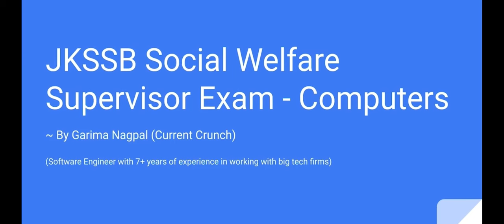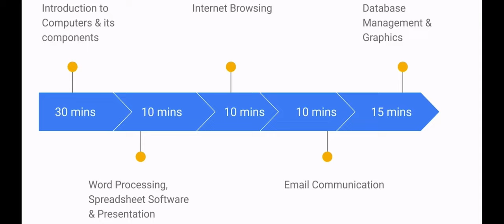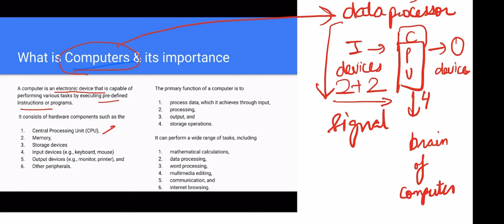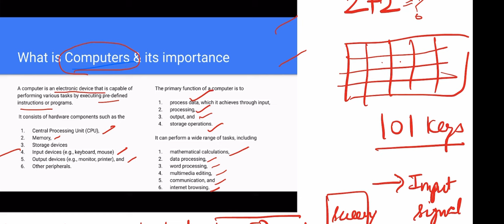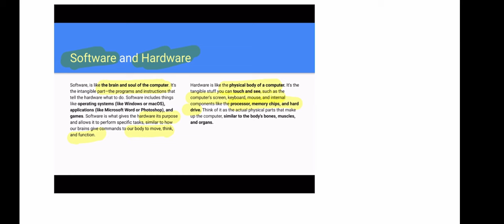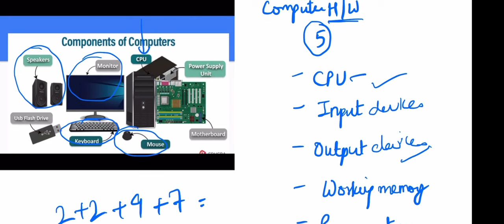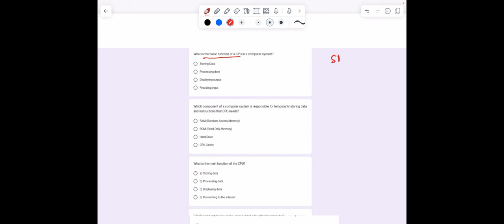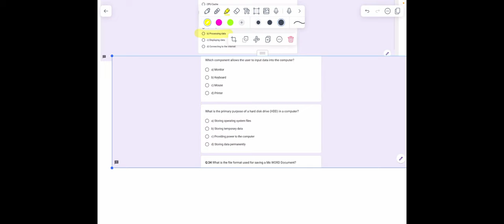Lecture 1 - JKSSB Supervisor - Computers - Introduction